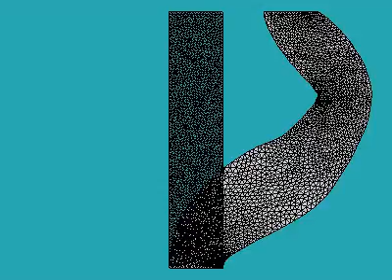動的線形弾性体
Newmark-β法で非定常の線形弾性体を解いた動画．張りの両端を固定変位として片方に正弦波の変位を与えている．